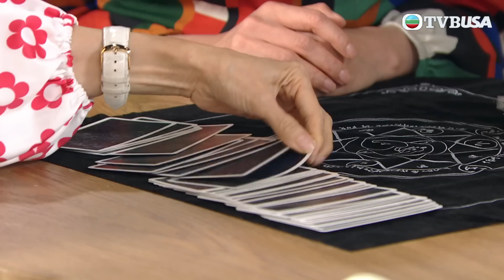愛回家之開心速遞 第2018集｜離婚啓示｜處境喜劇｜港劇｜爆笑｜劇集｜愛情｜TVB港劇精華｜喜劇｜電視劇｜羅樂林｜劉丹｜林淑敏｜許家傑